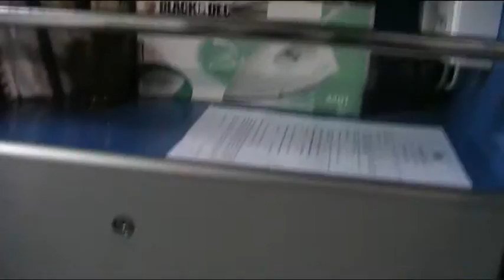Fgura Scout Group; Armed Forces of Malta Open Day Visit [Part 20]